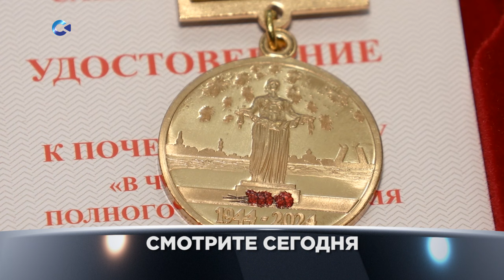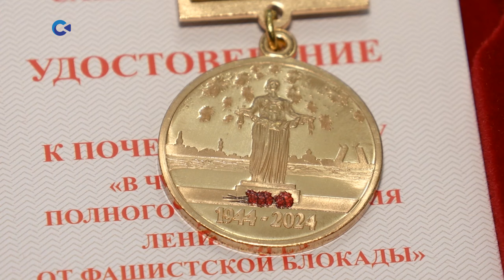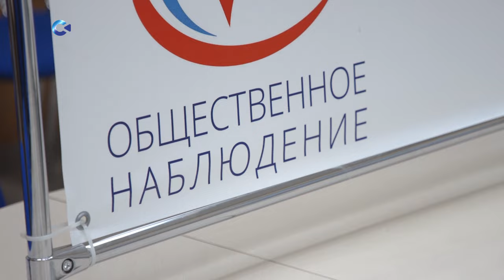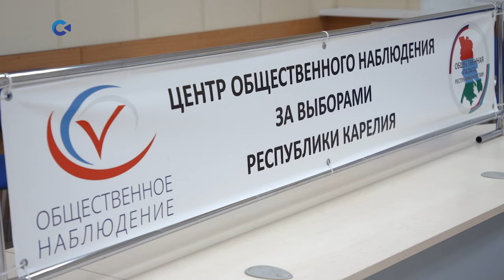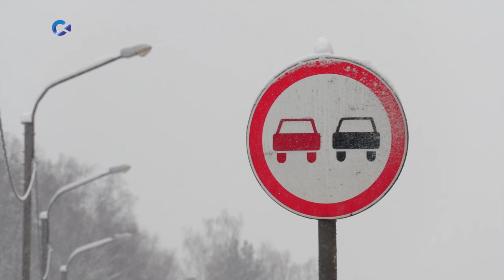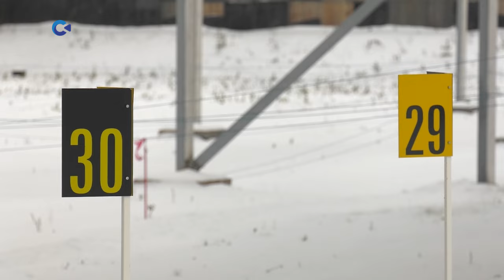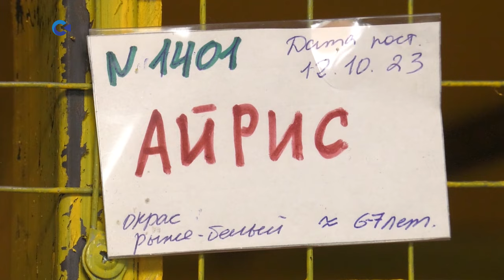Новости Карелии с Егором Буяло | 18.01.2024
– Глава Карелии вручил блокаднице и почётному гражданину Петрозаводска Вере Ермаковой знак «В честь 80-летия полного освобождения Ленинграда от фашистской блокады»;
– Ход избирательной компании в Карелии обсудили на заседании штаба по общественному наблюдению за выборами;
– Ещё одна карельская семья воспользовалась региональным маткапиталом;
– Федеральные дорожники и сотрудники Госавтоинспекции Карелии провели первый в этом году совместный рейд;
– В Министерстве строительства, ЖКХ и энергетики республики подвели итоги благоустройства в 2023 году.;
– В Петрозаводске завершился трёхдневный семинар карельской чемпионки по биатлону Анны Богалий;
– Сбор средств на лечение Кати Пуховой официально закрыт, сообщила мама девочки;
– Первый петрозаводский общественный приют остро нуждается в помощи горожан.